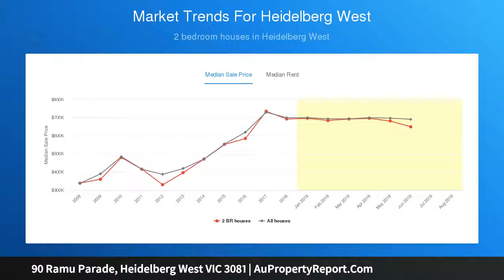90 Ramu Parade, Heidelberg West VIC 3081 | AuPropertyReport.Com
90 Ramu Parade, Heidelberg West VIC 3081
Property Type: house
Bedrooms: 2
Bathrooms: 2
Car Space: 2
LA MIA CASA – A PRIVATE HAVEN